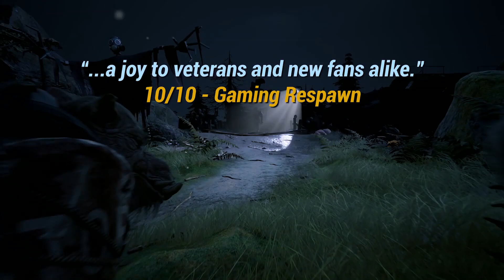Mutant Year Zero: Road To Eden - Nhtqkth (2019)